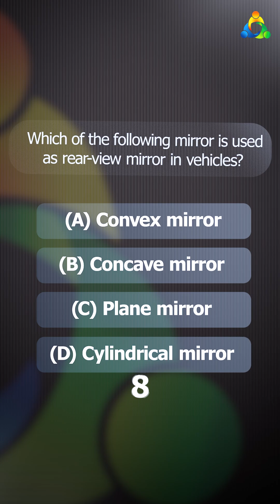Kerala PSC Lab Assistant (DME) | Physics Mirror Previous Year Questions | PSC Exam Preparation 2025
Attention PSC aspirants!
If you’re preparing for the Lab Assistant / Junior Lab Assistant (DME) post under the Directorate of Medical Education, this session is a must-watch.

In this video, we bring you Physics Mirror Previous Year Questions explained in a simple and exam-oriented way — perfect for Kerala PSC Lab Assistant 2025 aspirants!

🔍 Post to Focus:

• Lab Assistant / Junior Lab Assistant under DME / Medical Education Service
• Scale of Pay: ₹ 27,900 – 63,700

🧠 Why Physics Mirror Questions?

Because Physics is a high-scoring subject in many PSC technical exams!
Strengthen your basics in Mechanics, Optics, Electricity & Magnetism through practical and conceptual problem solving.

💥 What You’ll Learn in This Video:

✅ Mirror Formula & Ray Diagrams
✅ Focal Length and Radius of Curvature
✅ Image Formation and Magnification
✅ PSC Repeated Questions & Concept Tricks

🎓 Perfect For:

• Kerala PSC Lab Assistant (DME) Aspirants
• Junior Lab Assistant Candidates
• Students preparing for PSC Medical Education Service Exams

📲 Join Sahakari Race Plus – Kerala’s No. 1 PSC Coaching Platform!
Get access to free practice tests, live classes, and model exams.

📲 Download the Sahakari Race Plus App from Play Store